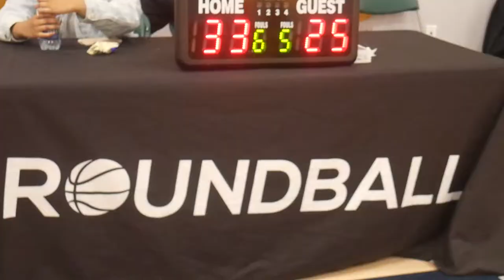2022 New West Spring League - River District Physio vs LakeCity Ligma - Roundball Basketball